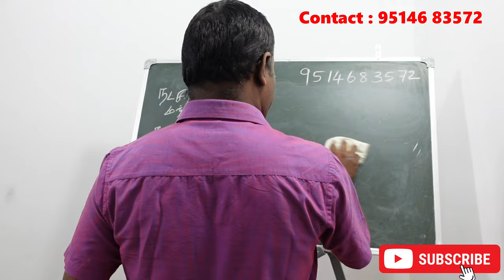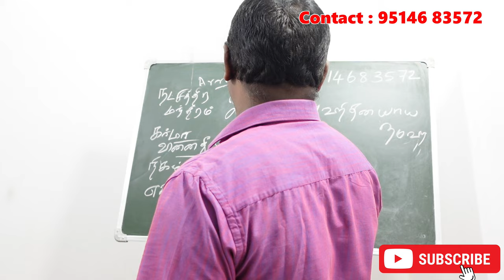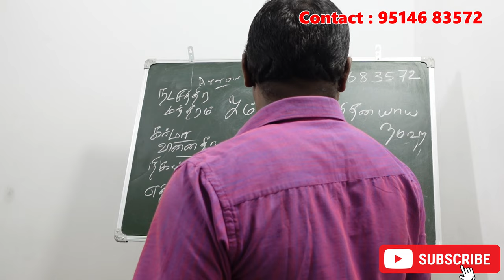உத்திரட்டாதி நட்சத்திரத்தின் கர்மவினை சாபம் என்ன அதற்கான பரிகாரம்? | uthiratadhi natchathiram karma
உத்திரட்டாதி நட்சத்திரத்தின் கர்மவினை சாபம் என்ன அதற்கான பரிகாரம்? | uthiratadhi natchathiram karma jothidam